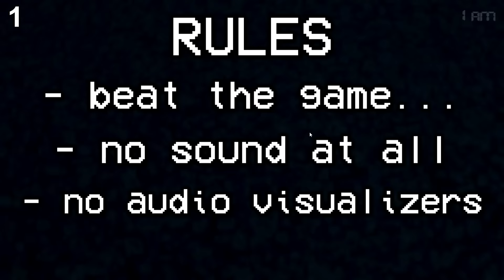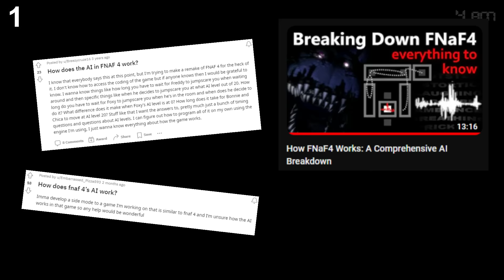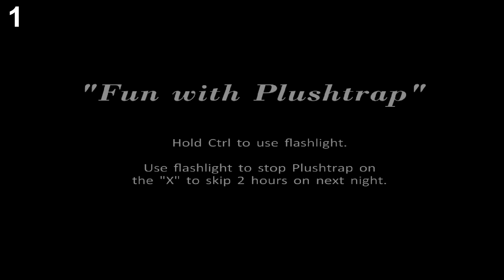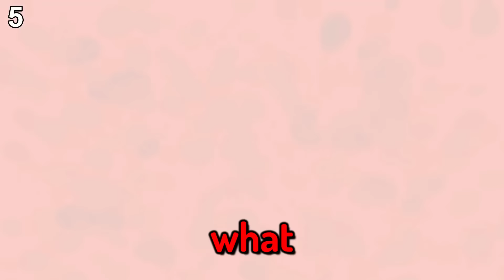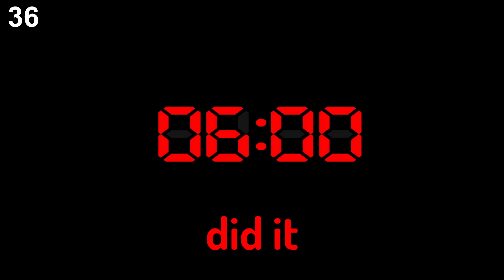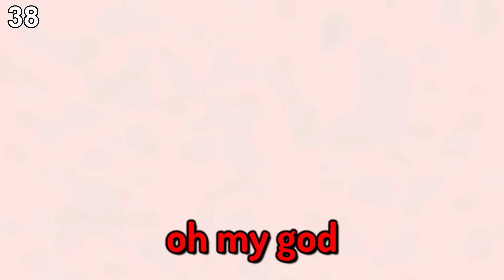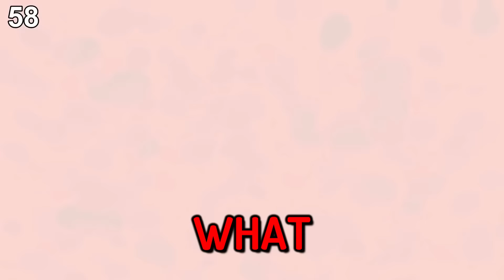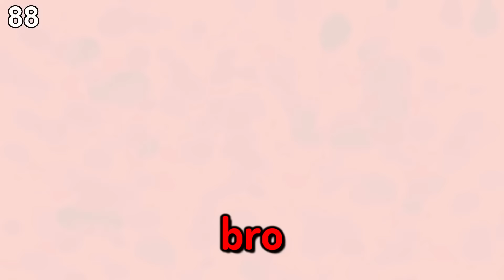Is It POSSIBLE to Beat Five Nights at Freddy's 4 WITHOUT Sound?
I'm back at it again! Today I'm going to see if Five Nights at Freddy's 4 can be beaten without any audio cues? Five Nights at Freddy's 4 is a nerve-wracking survival horror game that puts you in the shoes of a child trying to survive against nightmarish animatronics.

In this video, I'm going to test my skills by attempting to beat the game without relying on any audio cues. Audio cues are essential for tracking the animatronics' movements and staying alive throughout the night. However, I'll be pushing myself to the limit and relying solely on visual cues to navigate the terrifying world of Five Nights at Freddy's 4.

Join me as I step into the shoes of this brave child, facing off against animatronic nightmares without the usual auditory assistance. I'll be sharing my strategies, reactions, and gameplay experience with you as I strive to survive every night and beat the game using anything BUT AUDIO.

Will I be able to overcome this challenge? Let's find out together in this intense gameplay video. Don't forget to like and subscribe for more gaming content, and let me know in the comments if you think it's possible to beat Five Nights at Freddy's 4 without any audio cues. Get ready for a heart-pounding journey into the world of nightmares!

Timestamps:
Intro - 00:00
Gameplay Explanation - 02:01
Night 1 - 02:48
Night 2 - 06:13
Night 3 - 10:05
Night 4 - 14:11
Night 5 - 19:02
Night 6 - 22:52
Nightmare (Night 7) - 27:04
Outro - 35:52